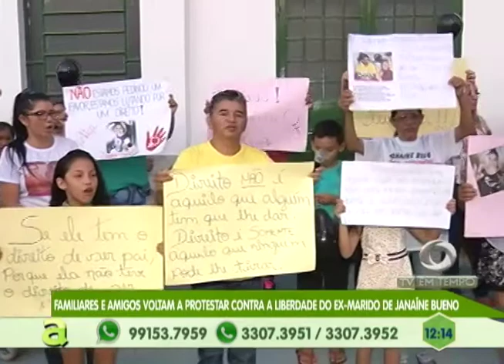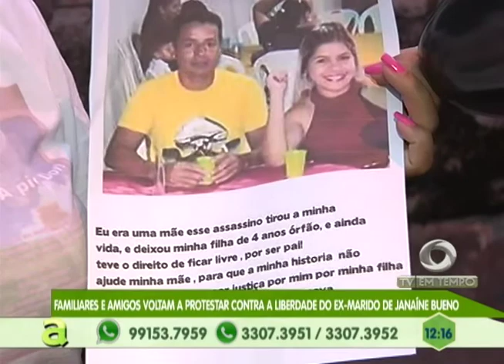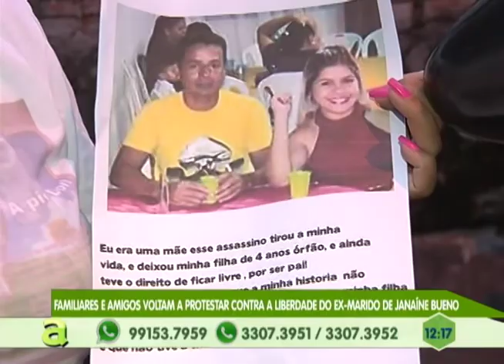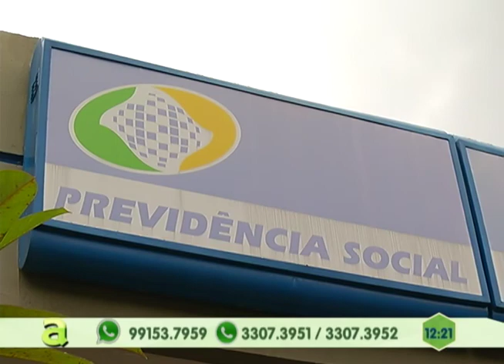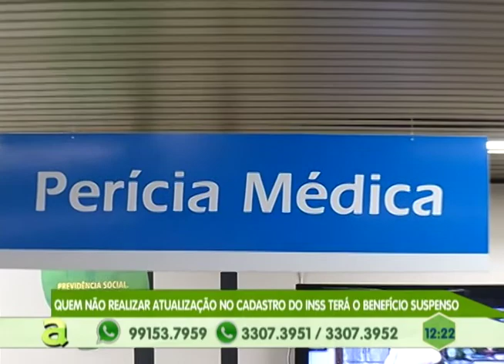Vários bairros ficam sem energia elétrica devido forte chuva em Manaus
05º BLOCO AGORA 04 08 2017 - Vários bairros ficam sem energia elétrica devido forte chuva em Manaus